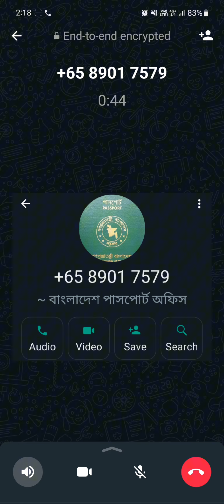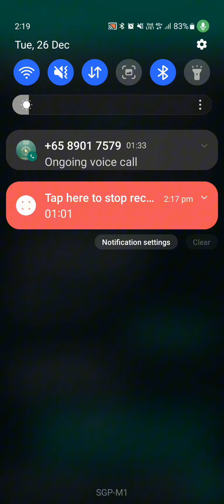সকল প্রবাসী ভাই এই প্রতারক চক্র থেকে সাবধান / Singapore Scams group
আসসালামু আলাইকুম আমার প্রিয় ভাই ও বন্ধুরা আশা করি আপনারা সবাই ভাল আছেন।
আমার ভিডিও দেখে যদি আপনার একটু উপকারে আসে তাহলে আমি খুশি।
এবং আপনাদের যদি কোন কিছু জানার থাকে তাহলে অবশ্যই কমেন্ট করে জানাবেন।
আমি ইনশাআল্লাহ আপনাদের কমেন্টের answer দেওয়ার চেষ্টা করব।

আমার অন্যান্য যে সকল ভিডিও গুলো আপনার প্রয়োজনে আসতে পারে।

সিঙ্গাপুরে গিয়ে কি ধরনের কোর্স করতে পারেন ।

ফেসবুকের সার্চ অপশনে গিয়ে
BS TUHIN
লিখে সার্চ দিলেই আমার ফেসবুক পেজটি চলে আসবে...

(সবাইকে ধন্যবাদ আল্লাহ হাফেজ)